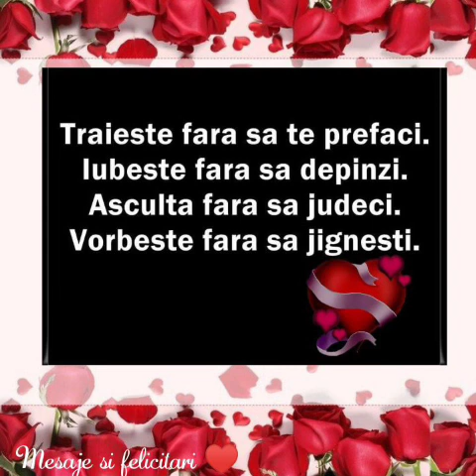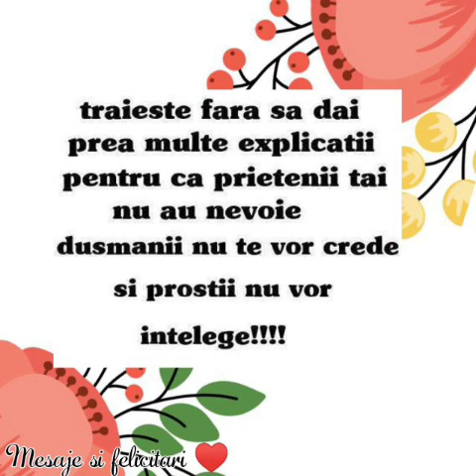Mesaje de suflet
Pentru donatii ❤ Mesaje de suflet